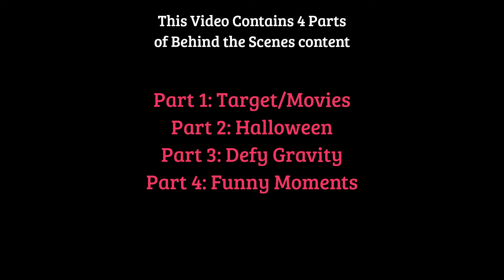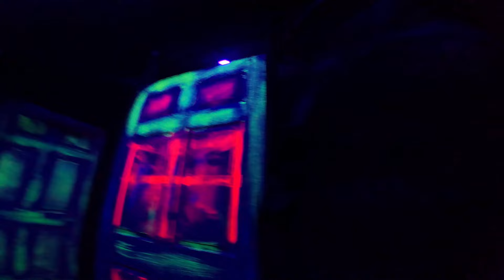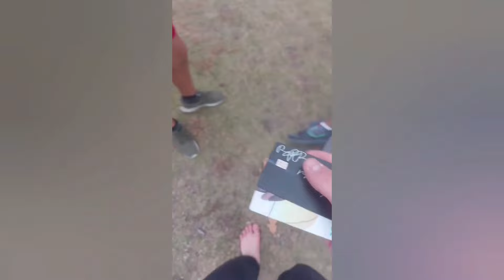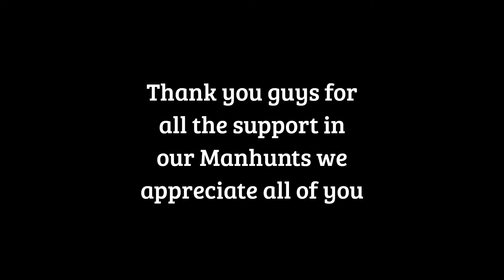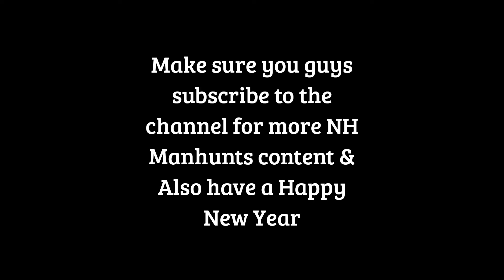Behind the Manhunts | Manhunt Clips | #7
Hope everyone has a Happy New Year & Enjoy the Manhunts of 2023 aka Behind the Manhunts.

In a special and unprecedented twist, NH Manhunts presents "Behind the Manhunts" Episode 7, offering viewers an exclusive peek behind the curtain of all the action that unfolded between August 26th and November 11th. This unique episode takes the audience on a captivating journey, revealing the making of the thrilling manhunt series. The episode kicks off by showcasing never-before-seen bloopers, providing a light-hearted and entertaining look at the humorous mishaps and candid moments that occurred during the filming of the series. The camaraderie among the manhunters takes center stage as the audience witnesses the playful and unscripted side of their dynamic. As the episode progresses, viewers are treated to behind-the-scenes footage, offering insights into the meticulous planning and coordination required to execute each epic event and confrontation. From strategy discussions to on-set camaraderie, "Behind the Manhunts" delves into the collaborative effort that goes into creating the intense and visually stunning episodes.